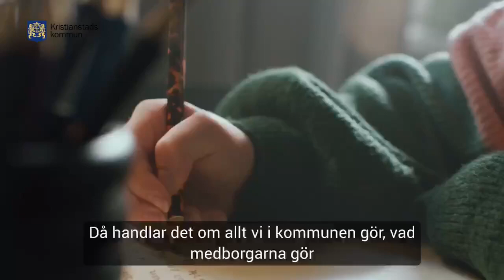Kristianstad signerar klimatkontrakt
Kristianstads kommun signerar sitt första klimatkontrakt. Detta en del av det nationella innovationsprogrammet Viable Cities med målet att vara klimatneutrala år 2030. Hör kommunstyrelsens ordförande Camilla Palm (M) och Klimatneutrala Kristianstads projektledare Linnea Skoogh berätta mer om klimatkontraktet. Klimatkontraktet signeras den 8 december 2022.